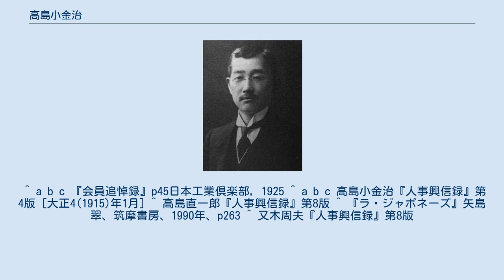高島小金治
高島小金治 高島 小金治（たかしま こきんじ、1861年5月17日（文久元年4月8日） - 1922年（大正11年）3月28日）は、明治期の実業家。
日清豆粕製造（現・日清オイリオグループ）初代社長。
大倉喜八郎の女婿で、終始その片腕となり、大倉組副頭取を務めた。
 上野国（現・群馬県）前橋市に士族高島有八の長男として生まれる。
19歳の明治2年に慶應義塾卒業後同塾の講師を3年務めたあと、政治活動に転じる。
明治19年渡米し,3年後に帰国して大倉喜八郎の軍需品輸入会社「内外用達会社」に入り取締役となる。
 内外用達会社を解散し、合名会社大倉組の創立に参加し、副頭取に就任。
大倉組では海外貿易を担当し、支那方面への兵器弾薬の輸出、インドの茶畑、南アメリカに向かって木材輸出を担当。
満州にて日清豆粕製造社長となり、明治20年に日本製靴、日本皮革を設立し、大倉商業学校理事となる。
その後、韓国善隣商業学校評議員（韓国・現善隣インターネット高等学校）などを歴任。
 永田町の自邸で亡くなる。
享年62。
没年、従六位に叙された。
 ^ a b c 『会員追悼録』p45日本工業倶楽部, 1925 ^ a b c 高島小金治『人事興信録』第4版 [大正4(1915)年1月] ^ 高島直一郎『人事興信録』第8版 ^ 『ラ・ジャポネーズ』矢島翠、筑摩書房、1990年、p263 ^ 又木周夫『人事興信録』第8版